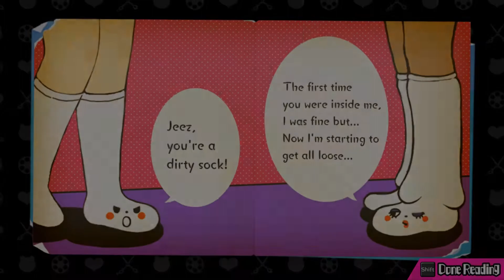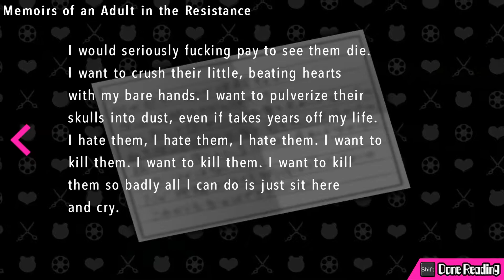I Am Monokuma! | Ultra Despair Girls Danganronpa Another Episode Part 23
With all of this madness going on, the lady we run into here can't be the only one who fought back and killed one of the kids. That said, I'm really glad we don't see the results of her or anyone else's efforts.

Um, on the bright side, robot mind control!